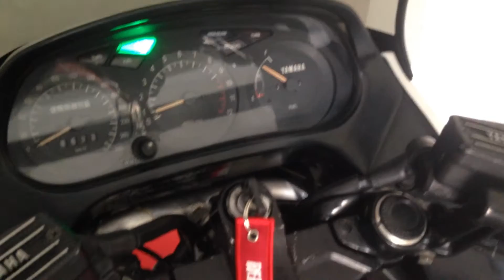Yamaha FJ 1100: Starting season 2014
Turn on the engine for the new season 2014!
This is the new bike added to my collection... enjoy with the sound of its engine!